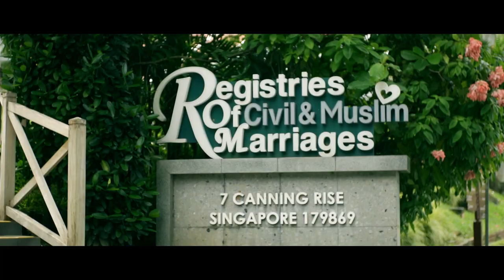Happily ever after starts now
From the wedding of Parm & May.

Attire: You&Me Wedding Dress Singapore